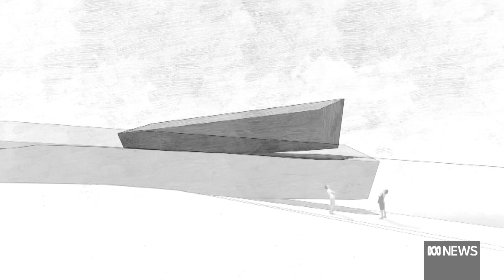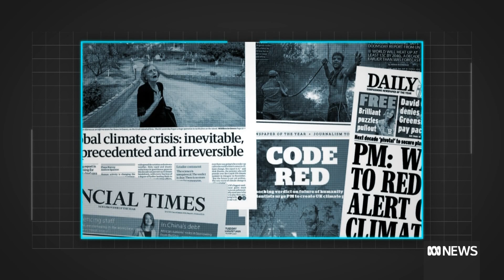Earth is getting a climate change black box so future generations learn from our actions | ABC News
When a plane crashes, investigators turn to the aircraft's black box to figure out what went wrong.

A group of Australians wants the same concept applied to the planet, designing a black box to record climate change data from Tasmania's remote west coast.